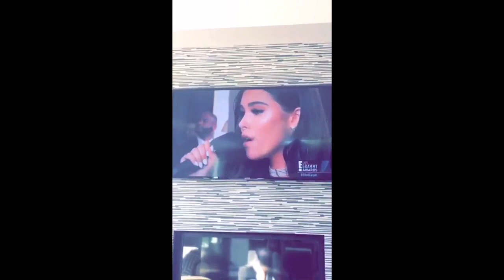Madison Beer GRAMMY Performance + REACTION (New Song!)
Madison Beer performing her new song "Out Loud" live at the 2016 Grammys.